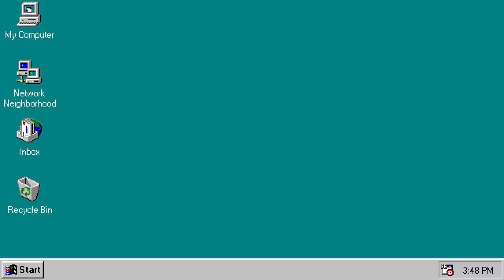Worst Games Ever - Mary Kate and Ashley: Winners Circle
One's called MaryHyphenKate and the other one is also an Olsen. What are they? Where did they come from? What do they want? Only time will tell, but right now they're mad for horses. Akklaim really outdid themselves with this one.

Send your own terrible video games to this address:
Vidiots
Fourth Floor
King William House
13 Queen Square
Bristol
BS1 4NT

Follow the gang on Twitter:
Ben: @Confused_Dude
Peter: @ThatPeterAustin
Michael: @ParrotBoy